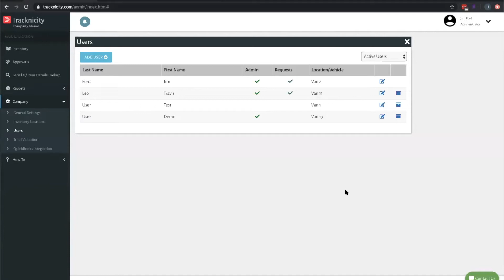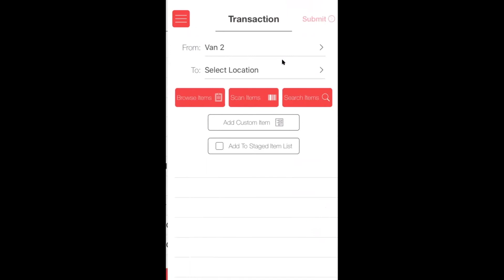Minimum Stock Functionality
Overview of setting up minimum stock alerts